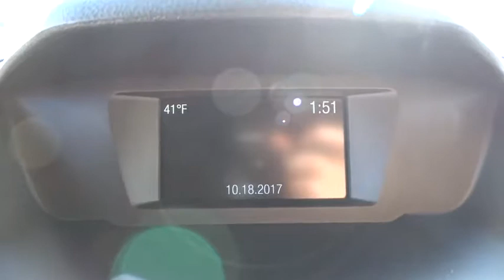2018 Ford Transit Connect Van Salt Lake City, Murray, South Jordan, West Valley City, West Jordan, U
2018 Ford Transit Connect Van
2018 Ford Transit Connect Van XLT - Stock#: 68010 - VIN#: NM0LS7F7XJ1344867

This 2018 Ford Transit Connect Van XLT LWB w/Rear Symmetrical Doors is offered to you for sale by LHM Super Ford SFO.This Ford includes:* 50-STATE EMISSIONS SYSTEM* FROZEN WHITE* ORDER CODE 110A* REVERSE SENSING SYSTEM  * Rear Parking Aid* TRANSMISSION: 6-SPEED SELECTSHIFT AUTOMATIC (STD)  * Transmission w/Dual Shift Mode  * A/T  * 6-Speed A/T* ENGINE: 2.5L DURATEC I4  * 4 Cylinder Engine  * Flex Fuel Capability* RADIO: AM/FM W/SINGLE CD  * Steering Wheel Audio Controls  * CD Player  * Back-Up Camera  * Leather Steering Wheel  * AM/FM Stereo  * Bluetooth Connection  * Auxiliary Audio Input  * MP3 Player*Note - For third party subscriptions or services, please contact the dealer for more information.*The Ford Transit Connect Van XLT LWB w/Rear Symmetrical Doors will provide you with everything you have always wanted in a car -- Quality, Reliability, and Character. This is about the time when you're saying it is too good to be true, and let us be the one's to tell you, it is absolutely true.There is no reason why you shouldn't buy this Ford Transit Connect Van XLT LWB w/Rear Symmetrical Doors. It is incomparable for the price and quality.